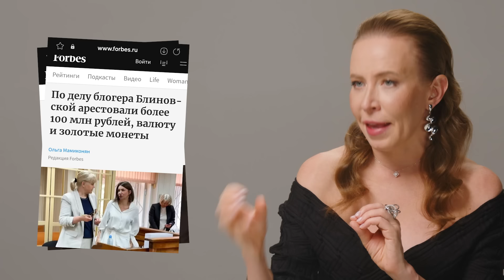Как работают расстановки ? Убрать денежные блоки и выйти на высокий уровень жизни. Юлия Хадарцева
Подарок от Юлии Хадарцевой - расстановочный марафон «Родители», забирайте по ссылке
Расстановки — метод работы с проблемами людей, основанный на заместительном восприятии. Эта способность позволяет поставить себя на место другого человека и ощутить то, что происходит. Автор метода Берт Хеллингер описал закономерности, которые действуют в отношениях между людьми и системами: закон баланса, иерархии и порядка, любви. Системные расстановки помогут вам узнать, что блокирует денежный канал,  почему возникает цикличность в деньгах,  что мешает начать действия,  выйти на новый , высокий уровень жизни. Как работает метод расстановок, как можно использовать расстановки в своей жизни, об этом в новом выпуске на канале @AzarenokPRO

Юлия Хадарцева - Психолог, лидер метода расстановок в России, кандидат психологических наук международного уровня PhD, энерготерапевт, предприниматель.

Ждём вас на бесплатных проектах и подкастах, которые меняют сознание

И читайте книги Юлии, которые содержат практические упражнения и после которых жизнь меняется

таймкоды
0:00-1:55 введение. Мария Азарёнок, Юлия Хадарцева
1:55-3:13 Что такое расстановки? Что такое система?
3:13-11:39 С точки зрения системной терапии, почему многие публичные люди попали под уголовные дела?
11:39-15:10 Почему люди, обладающие большими деньгами, проявляют себя, как люди с подростковым сознанием?
15:10-18:07 Как смириться и справиться со своими эмоциями?
18:07-23:36 Отношение к стране и Президенту равно отношению к родителям?
23:36-24:17 Подарок зрителям

🎁 Гайд «3 техники, чтобы быть в ресурсе и творить в состоянии мастера, а не самозванца» ➡️

✅ Научиться создавать стратегии личного бренда и выйти на высокий чек, освоив профессию «ментор личного бренда» ➡️